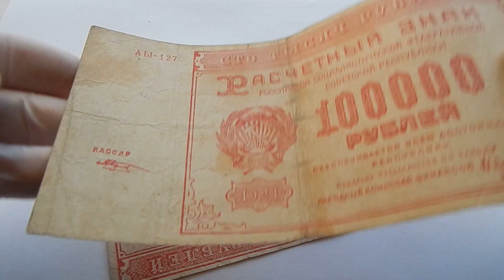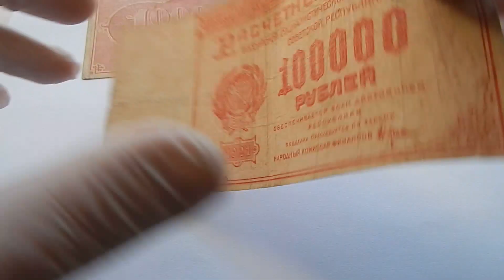РСФСР 100000 рублей 1921 Селлява ЕА Козлов АЫ состояние Good (G, VI, 6) - Very Good (VG, V, 5)